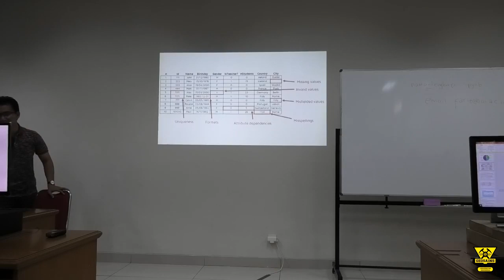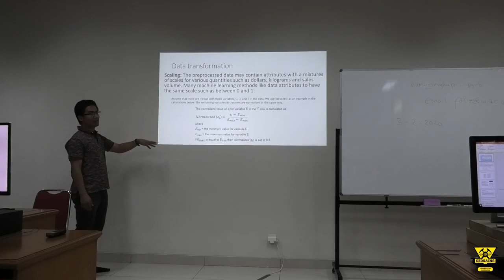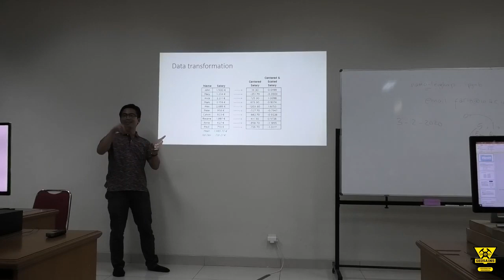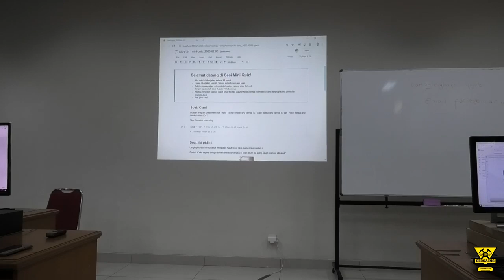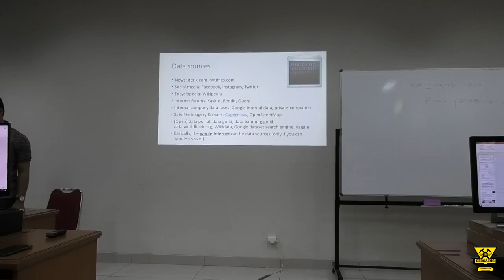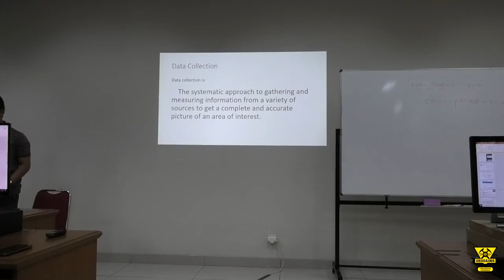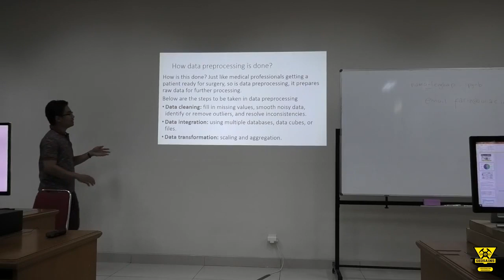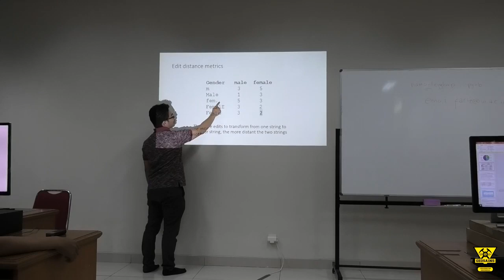Data search, collection, and preprocessing Part 1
Hari Kelima workshop Machine Learning Specialization for Geoscientists membahas mengenai sumber data yang dapat dimanfaatkan untuk menjadi seorang data scientist di geosains. Harapannya akan membuka lapangan pekerjaan baru di masa yang akan datang bagi para geosaintis lulusan UI.